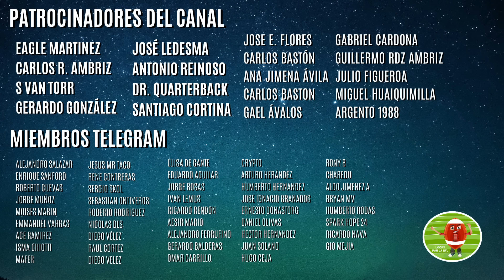¿A quién le van los ANALISTAS en el SUPER BOWL 58? | John Sutcliffe y Álvaro Martín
SUPER BOWL LVIII

Nos encontramos en LAS VEGAS para el SUPER BOWL 58 y aprovechamos que encontramos a muchos colegas analistas de televisión y les vamos a preguntar a quién le van en el partido, cuál ha sido su mejor cobertura y mucho más...